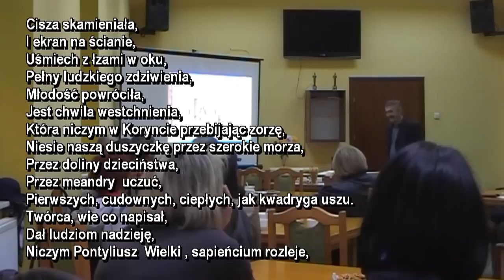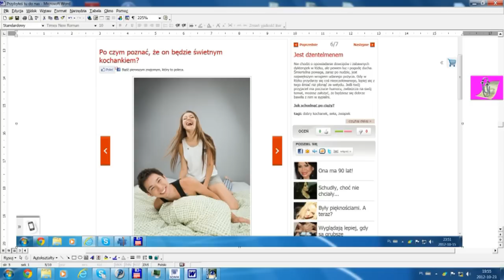Brawurowe Spotkanie Autorskie - cz-2 Antoni Kocela -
Druga część spotkania w Skalbmierzu - tylko dla ludzi o mocnych nerwach.!